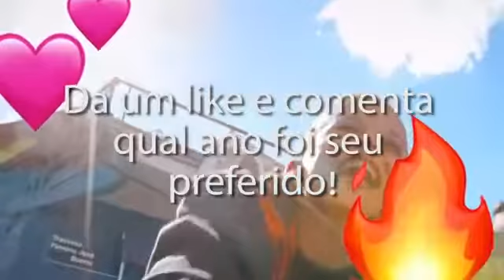A evolução do mc Pedrinho INEDITO